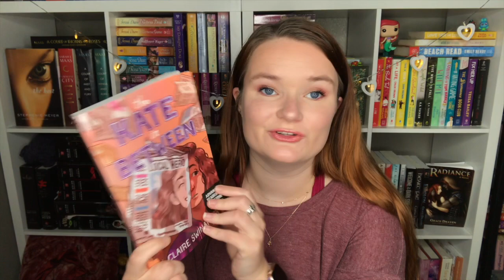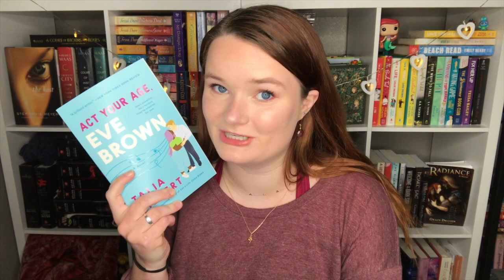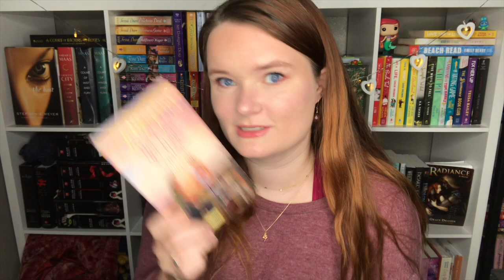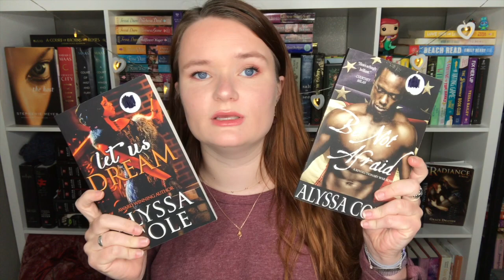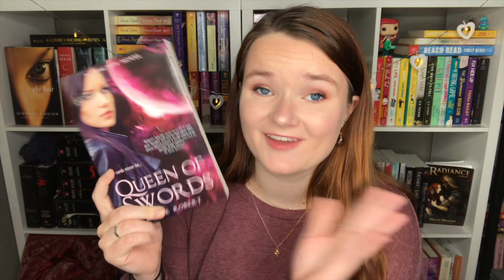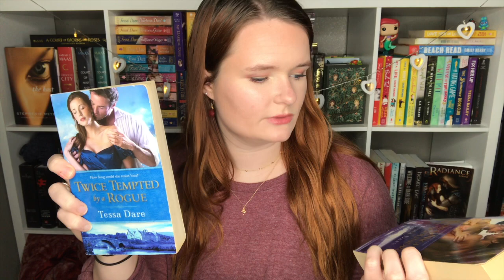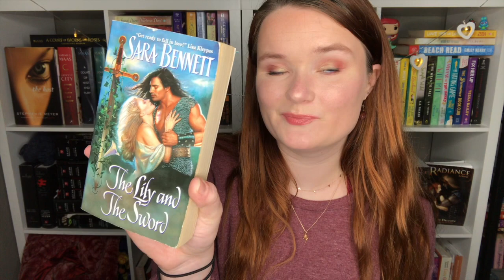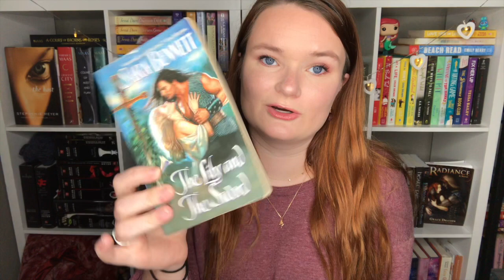here's another book haul!💕✨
Hi yall!!❤️Here we have another book haul! These are all of the books that I have hauled since February!! Please let me know if you have read any of these books, or if you plan to! :)

✨VIDEOS MENTIONED✨

✨BOOKTUBERS MENTIONED✨

xoxo Averie💕